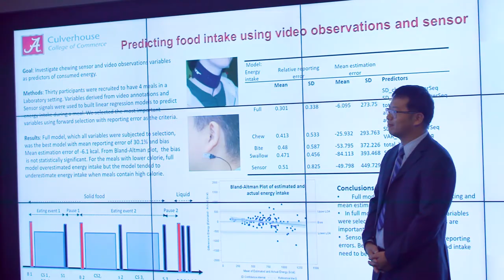The University of Alabama: Marillyn A. Hewson Gift (2017)